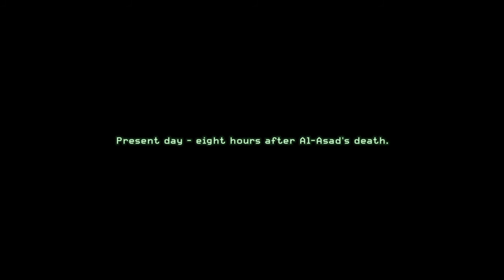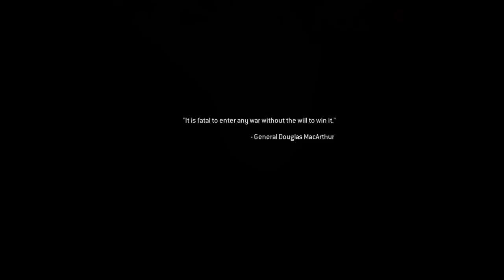Call of Duty Modern Warfare Remastered 'Weathering The Storm'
PART 12! Game play from the campaign of the classic Call of Duty Modern Warfare Remastered!